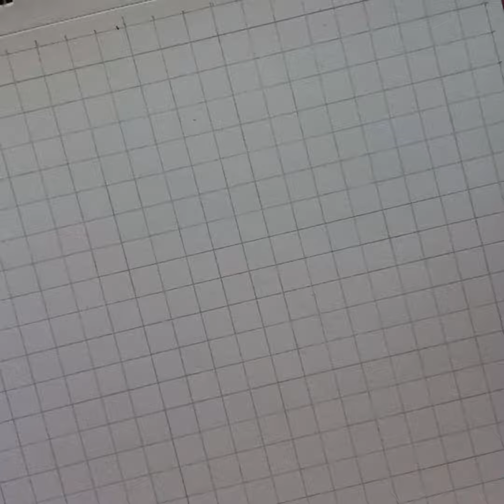Navaratri Day 9 ಸಿದ್ಧಿದಾತ್ರಿ 🙏🙏